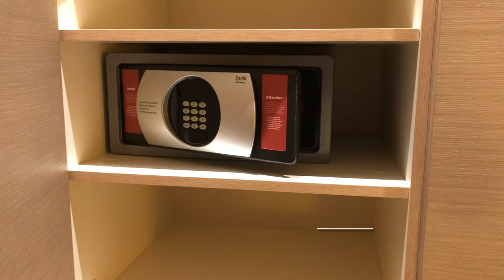Review: Doubletree by Hilton Oradea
The DoubleTree by Hilton Oradea is a comfortable and modern hotel in the city centre of Oradea. Therefore the location of this hotel is perfect. As a Hilton Honors Diamond member, the hotel offered me an upgrade to a suite. Also read the in-depth review of this hotel at InsideFlyer.nl.

Location: Oradea, Romania 🇷🇴
Date of stay: July 2022